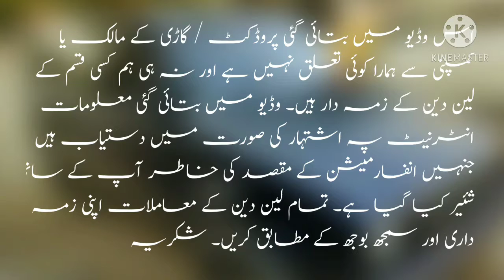Cheap price Daihatsu charade review and for sale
Contact Link: Daihatsu charade 1984 model has been sold.